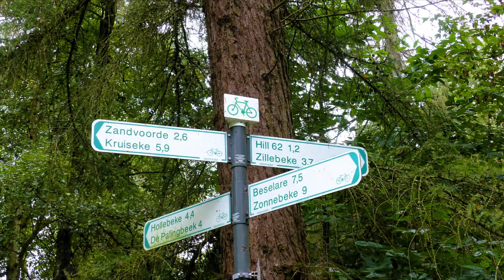W22-23.24 Tussen Ieper en Menen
Prachtige wandeltocht tussen Menen en Ieper